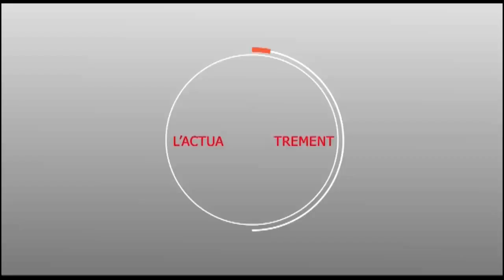Meeting d'ouverture de BBY : LA GRANDE MOBILISATION DE CHEIKH ABDOU BALY